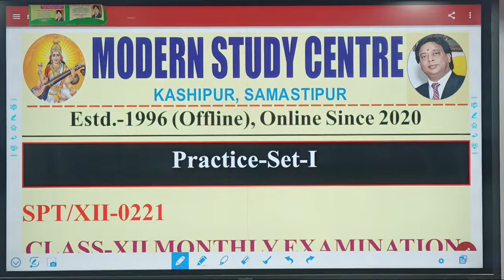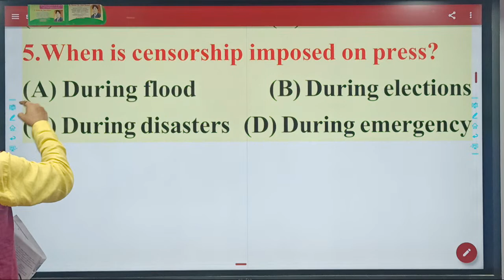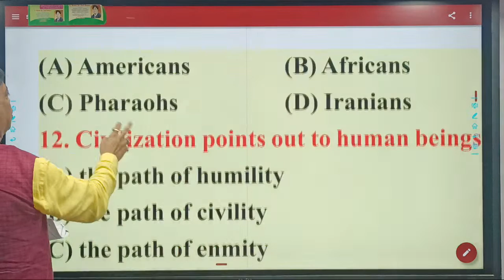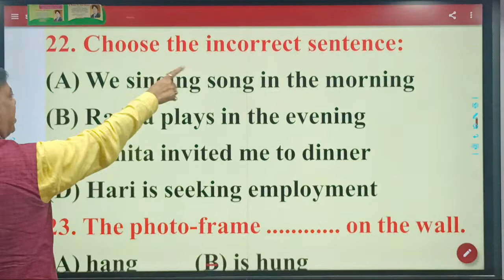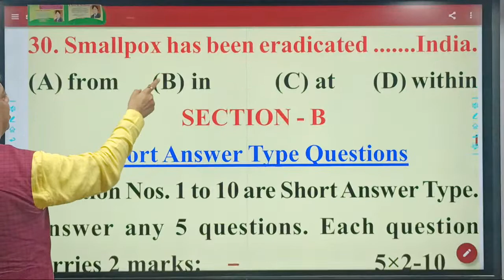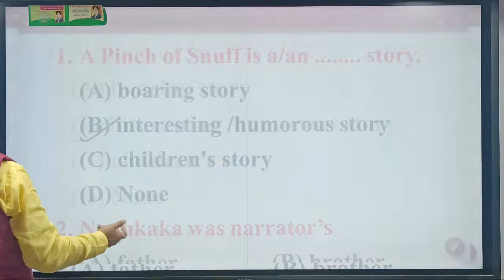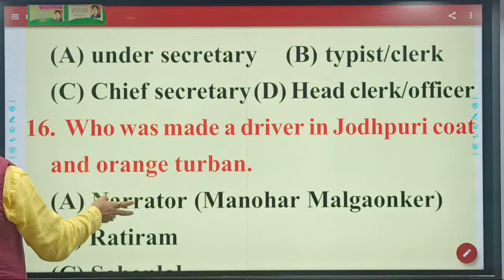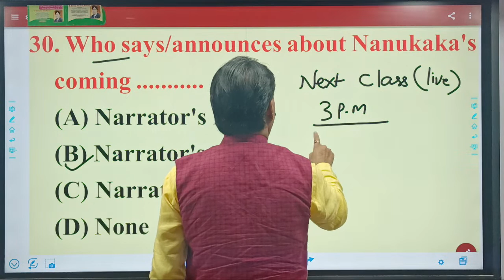MODERN STUDY CENTRE :- Live Class..